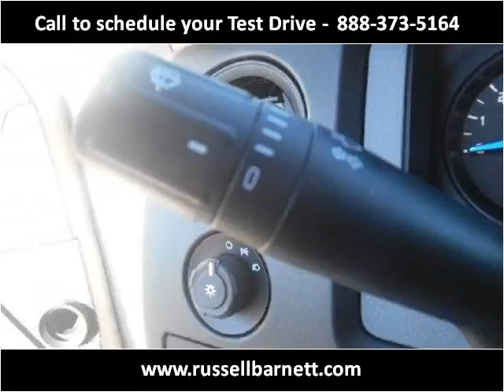2014 Ford F-150 New Cars Tullahoma TN